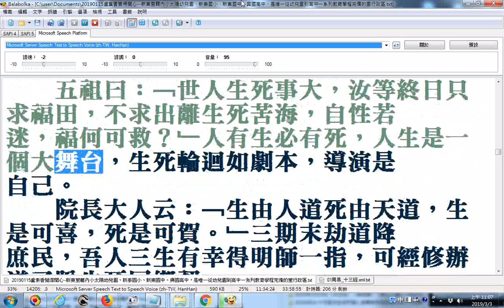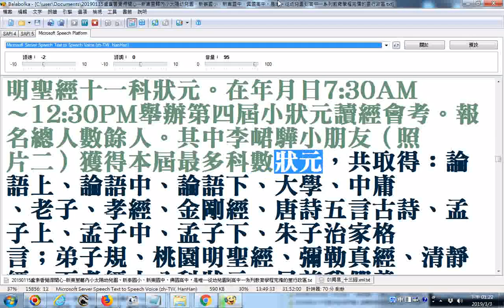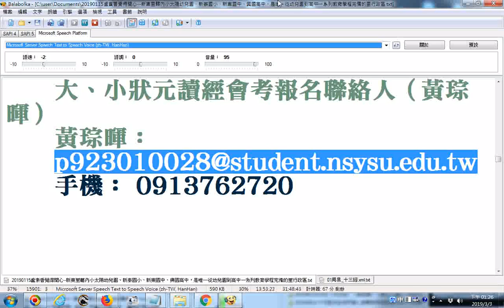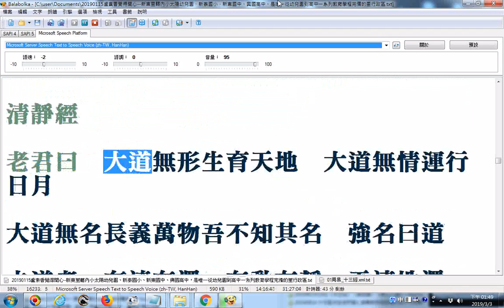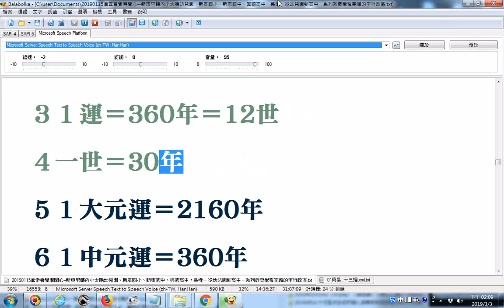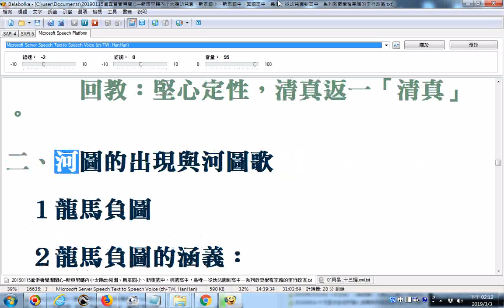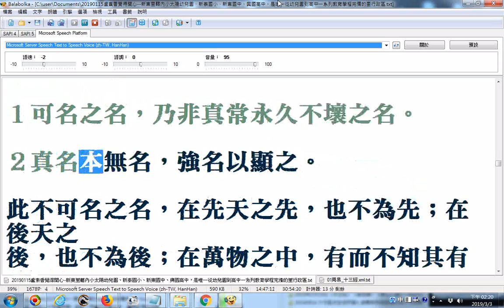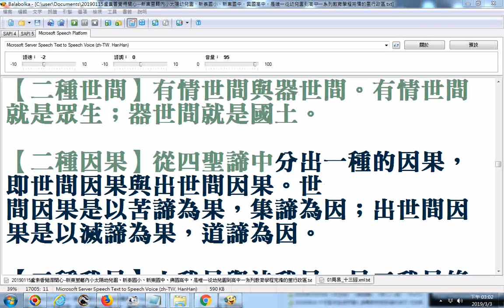_2006-2009B02義和雙月刊2-19期合輯有聲書__使用電腦程式Balabolka逐字唸_部份漏讀或是破音字讀音錯誤請見諒